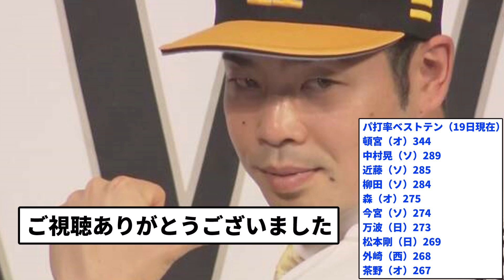【ほぼ2球団】パリーグ打率ベストテンがやばすぎるwwwwwww【反応集】【プロ野球反応集】【2chスレ】【5chスレ】